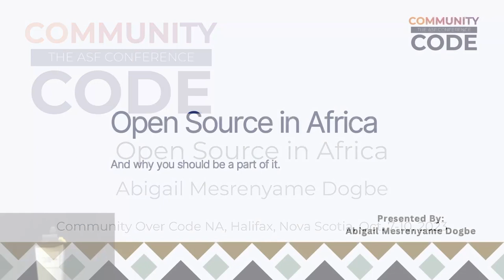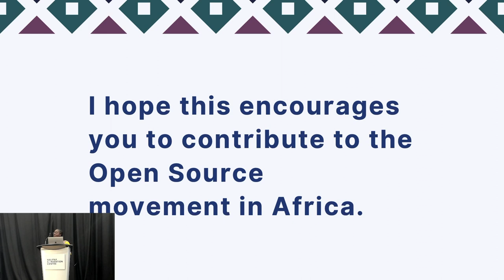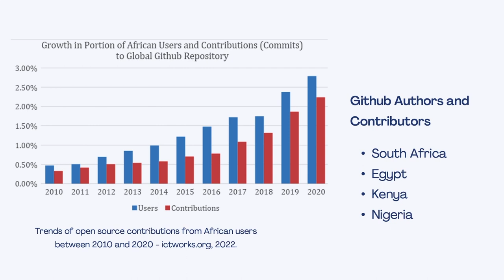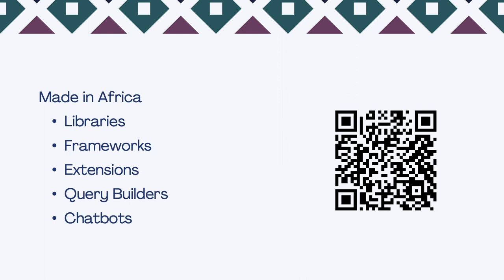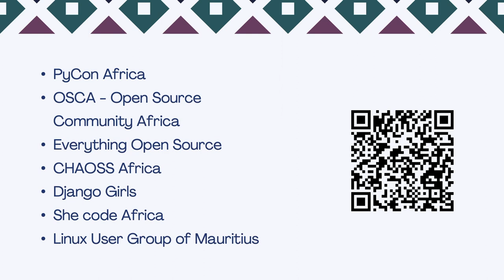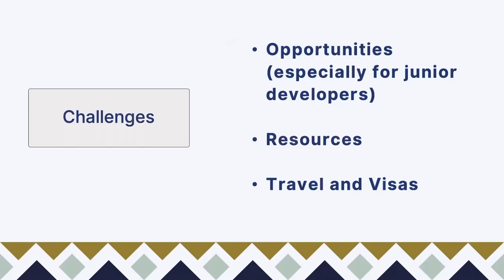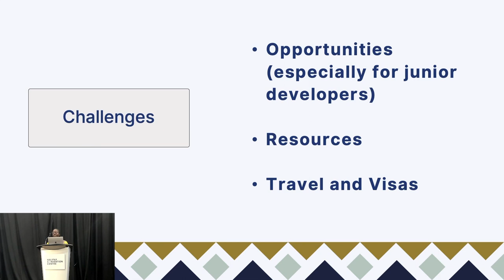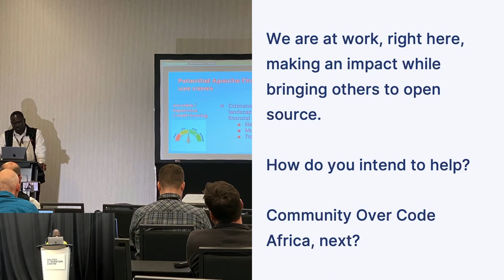Keynote: Open Source in Africa and Why You Should be a Part of It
The production and consumption of Open Source projects are widely used and Africans are not left out. We are on a journey of creating impact while building innovative solutions through Open Source. In this talk, I will take you on a journey of identity in Africa and how we are contributing and making a difference in the lives of people.

Speaker: Abigail Mesrenyame Dogbe
Abigail Mesrenyame Dogbe is an Open Source Programs Manager, Researcher and Community Builder who believes in the power of Open Source Community Building.
She dedicates time and effort to promoting collaboration, sustainability, and inclusivity within the Open Source Community through contributions such as research, and organizing local and international community events among others. Her current research is focused on Improving Diversity and Inclusion in Open Source Community Leadership.
When she is not contributing to open source, she is inspiring the next generation of Women in STEM at Mesrenyame & FRIENDS – Girls in STEM.